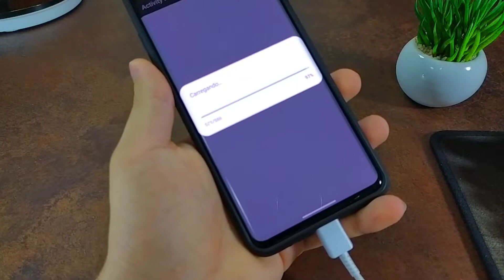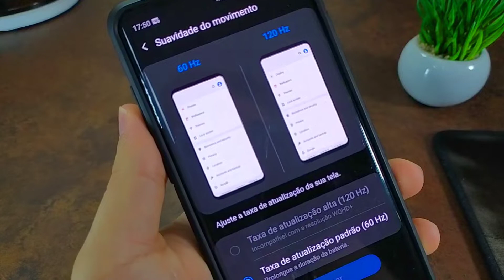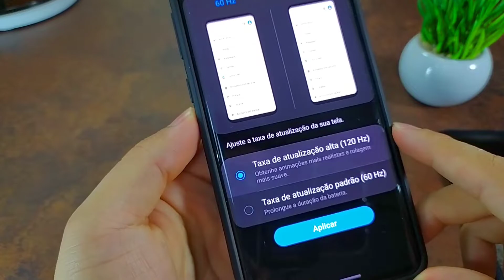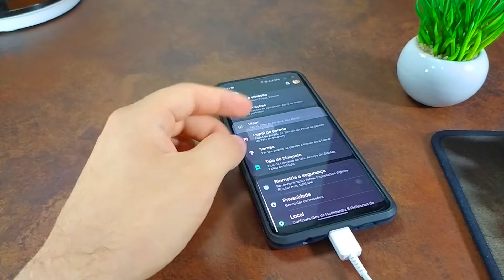Galaxy S10 e Note 10 com Tela a 120 Hz! Samsung One Ui 2.1